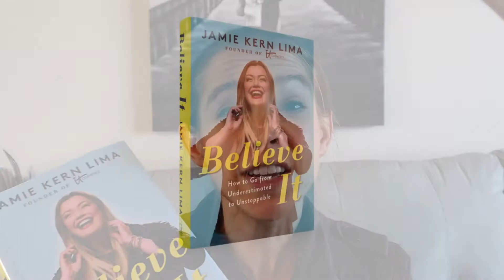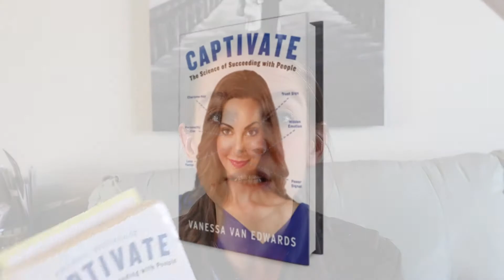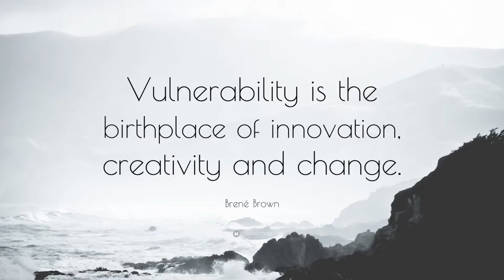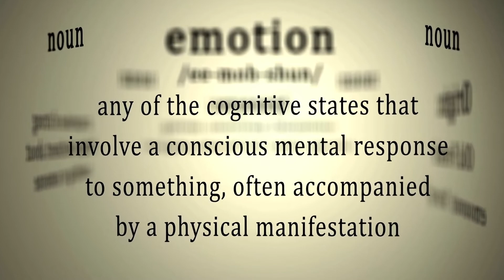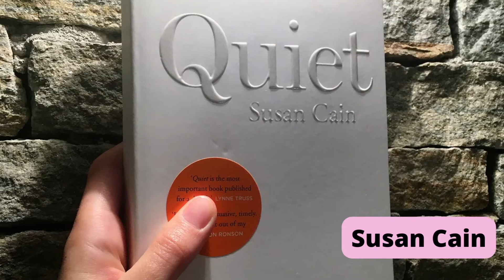Women History Month: Female authors you need to read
In honor of National Women History Month and International Womens Day, this video will review the top female authors you need to read. This includes authors like Brene Brown, Jamie Kern Lima, Maria Forleo, and more.

Links to the books mentioned:
🟪 Believe It (Jamie Kern Lima)
⬜ Everything is Figureoutable (Marie Forleo)
🟪 Better Human (Ronda Conger)
⬜ I Do Hard Things (Havilah Cunnington)
🟪 Captivate (Vanessa Van Edwards)
⬜ Cues (Vanessa Van Edwards)
🟪 Rising Strong (Brene Brown)
⬜ Braving the Wilderness (Brene Brown)
🟪 Dare to Lead (Brene Brown)
⬜ Atlas of the Heart (Brene Brown)
🟪 Quiet: The Power of Introverts (Susan Cain)
⬜ Grit (Angela Duckworth)
🟪 Mindset (Carol Dweck)